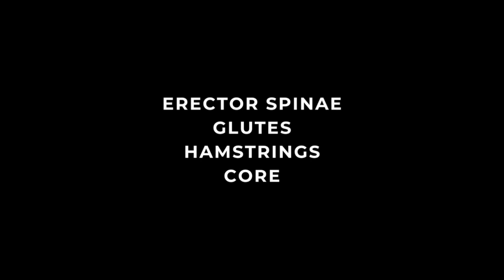08 Weighted Back Extension